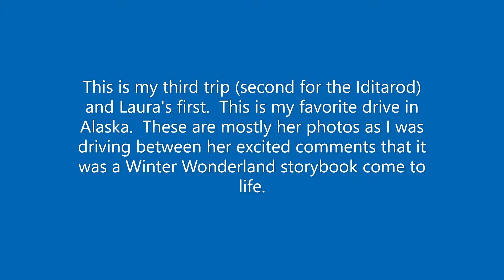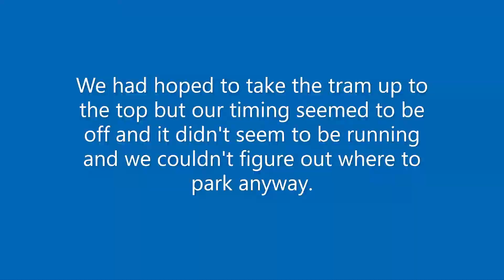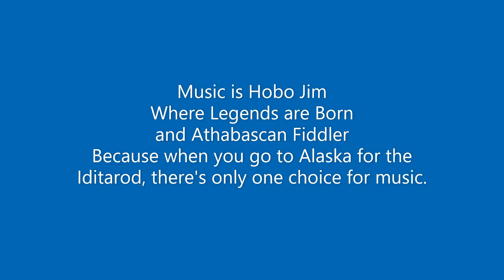Seward Highway Alaska March 5, 2020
In Anchorage for the Iditarod start, we drove down the Seward Highway.  I think the prettiest drive in Alaska.